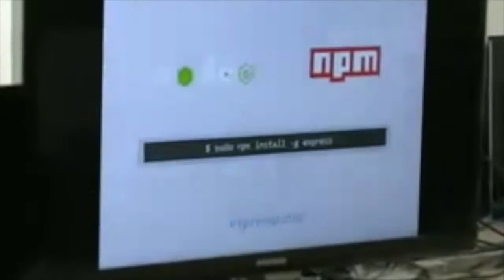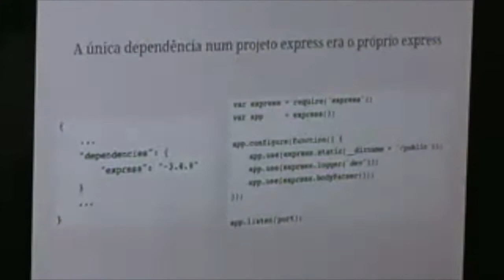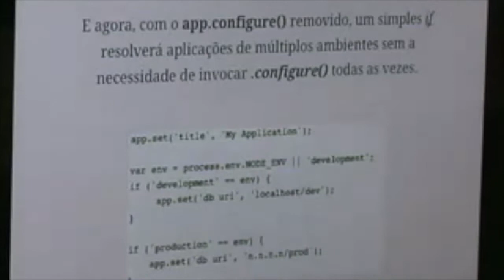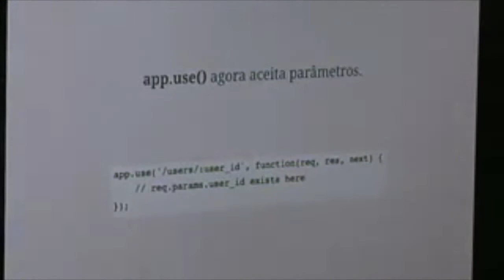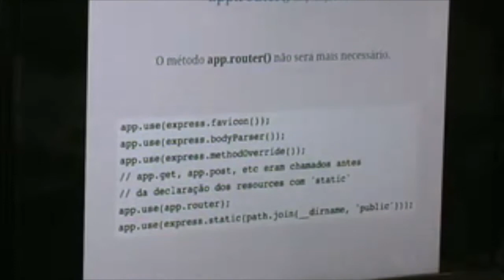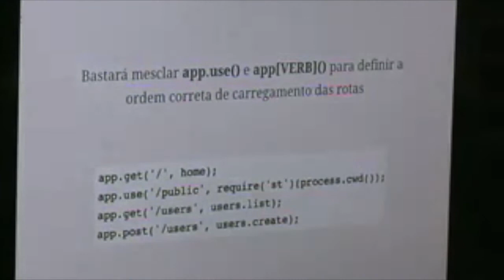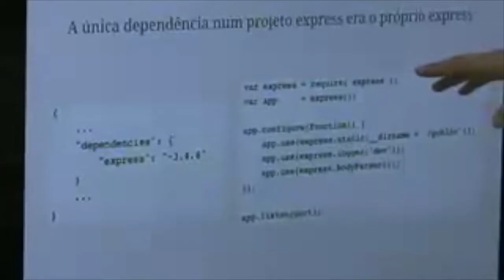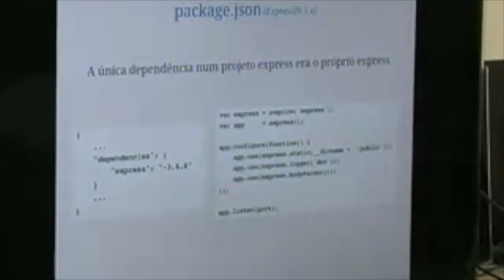Apresentando o Express 4.0, Beto Muniz